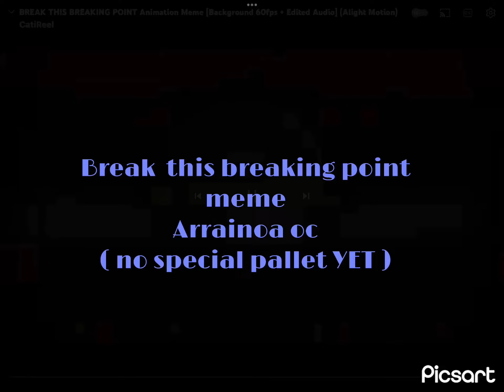Break this breaking point (Arrainoa oc(OC HAS NO SPECIAL PALLET YET] background by @catireel :D